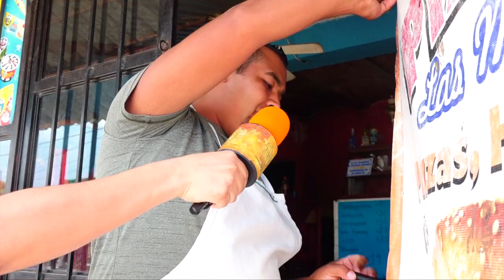Sauceda.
Es improbable que se vuelva a dar otro brote de hepatitis en la Sauceda, afirmó Margarito Arredondo delegado de la comunidad, por su parte los habitantes aseguran lavarse las manos y desinfectar los alimentos.